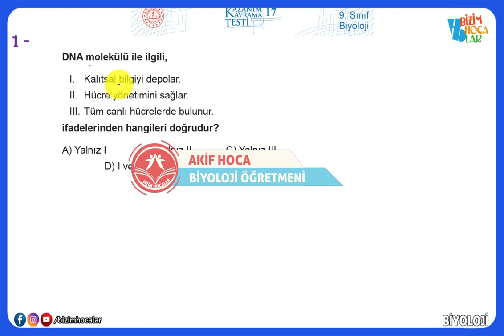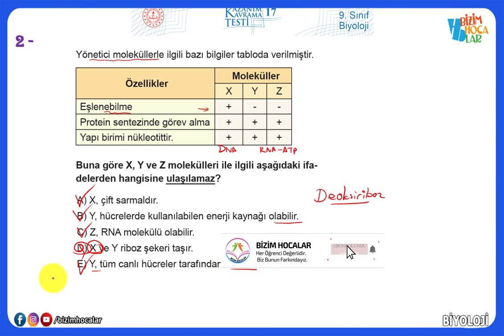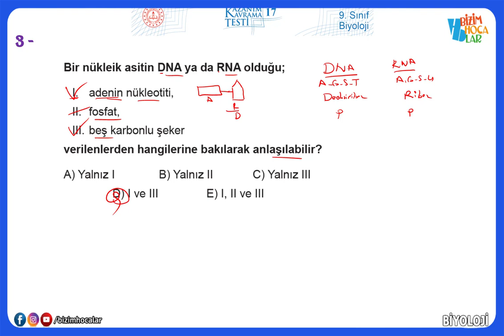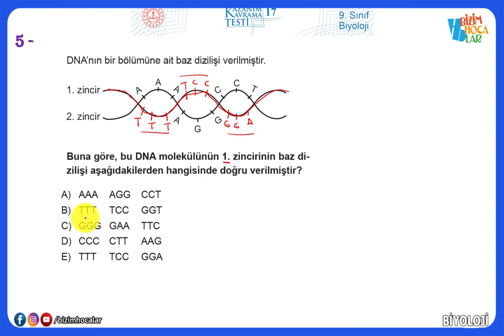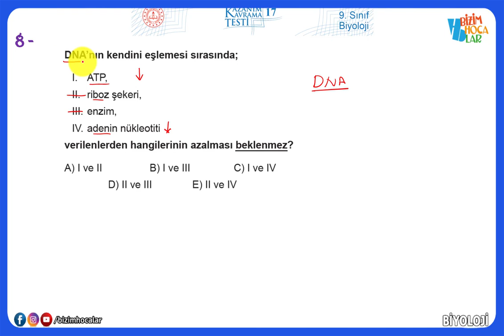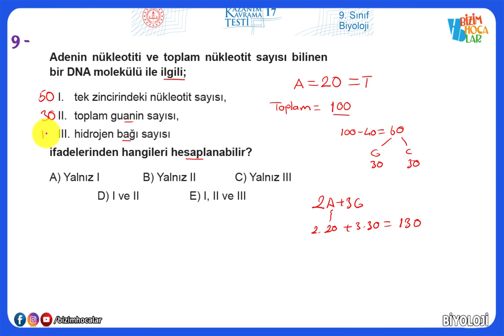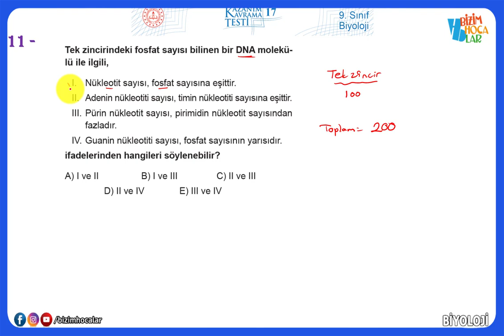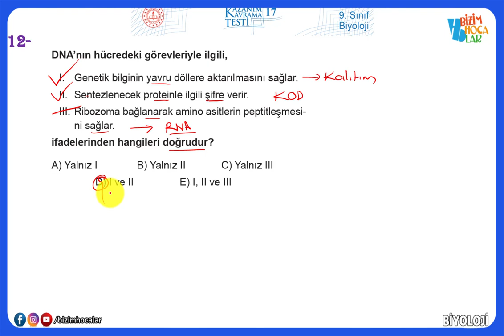9. Sınıf Biyoloji Kazanım Testleri- 17 (2022 - 2023) nükleik asitler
biyoloji meb kazanım nükleik asitler